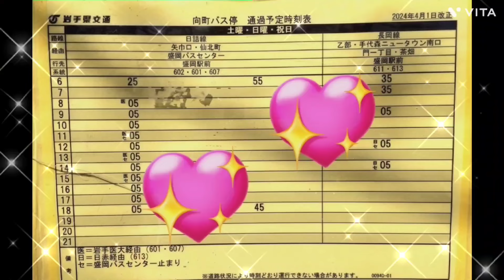復讐のレクイエムにはアッガイが出て来なかったです💦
©️創通
©️サンライズ
©️CAPCOM
©️バンダイナムコゲームス